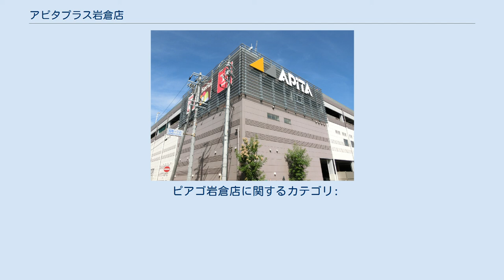アピタプラス岩倉店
アピタプラス岩倉店（アピタプラスいわくらてん）は、愛知県岩倉市旭町にある、ユニー株式会社が運営するショッピングセンターである。
 なお、当項目ではかつて同所で運営されていたショッピングセンター「ピアゴ岩倉店」の概要についても記載する。
 2014年に閉店したピアゴ岩倉店跡地に2015年に開業した。
新店舗は旧店舗に比べ、直営売場面積を2倍ほど拡充され、専門店も34店舗増えた。
また、店舗を全館バリアフリー対応にし、LED照明を採用するなど、人や環境に優しい店舗となっている。
 岩倉駅の近くにあるため、開店当初は「『エキチカコミュニティ』〜 あなたの毎日に『新しさ』『楽しさ』『心地良さ』を〜」をショッピングセンターのコンセプトとした。
 旧店舗は1-3階が店舗で1階の店舗外は平面駐車場、店舗4階（R階）が屋上駐車場であったが、新店舗は店舗の面積を限界まで広くするため平面駐車場を廃止し、3階と4階（R階）を駐車場としている。
 1階、2階ともにウォークモールによく見られる、サーキットモールタイプの構造である。
なおガスト、くまざわ書店、お茶の新楽園、セリアなど、旧店舗時代から存在する専門店がある。
 東側にユニー直営の食料品・化粧品売り場があり、西側に各専門店がある。
また、ガストがアピタの北側にあるが、店外からのみの入店となる。
なお、トイレはフロアの一番中央にあり、アピタ側・専門店街両方から入りやすい構造である。
 中央にアピタ日用品・衣料品売り場があり、その外側に専門店やフードコートがある。
また、アピタの南東側に、ユニー直営初のアミューズメント施設「友遊縁日」があったが、他社テナント譲渡したのちに閉鎖した。
なおフードコートは、以前ファーストフード店などがあったが、現在はスガキヤ1店のみである。
 1979年のユニー岩倉店のオープン時には店舗前に白い巨大マネキン像があった。
この白い巨大マネキン像は名古屋駅前にあるナナちゃん人形の型をとるのに使用されたものといわれている。
 ピアゴ岩倉店に関するカテゴリ: